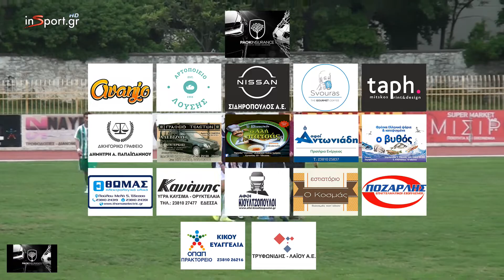Εδεσσαϊκός - ΠΑΟΚ Αλεξάνδρειας 1-0 (Φάσεις)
Οι καλύτερες φάσεις της νίκης του Εσεσσαϊκού επί του ΠΑΟΚ Αλεξάνδρειας με 1-0